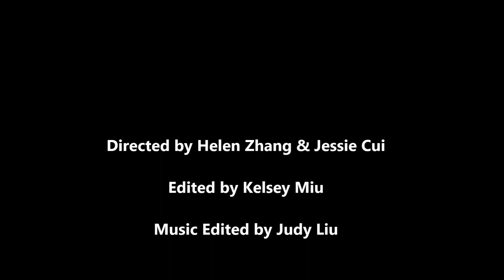[Official] EHpro x Eciggity New Products Preview - Billow RTA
Authentic designed by Ehpro & Eciggity - Billow RTA

1. 22mm diameter
2. 5ml capacity
3. Stainless steel, transparent glass
4. Dual airflow control
5. Adjustable Copper contact pin

Includes:

1x Billow RTA by EHPRO x Eciggity
1x Drip Tip
1x Bag of O-Rings, Wick and Wire
1x Screwdriver